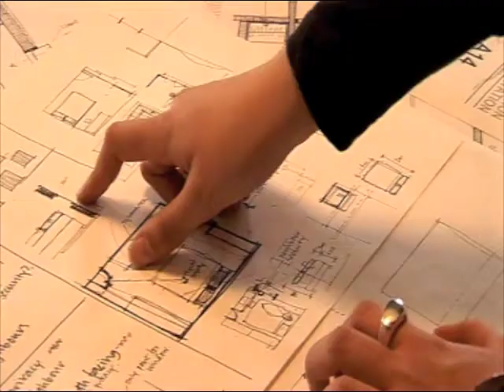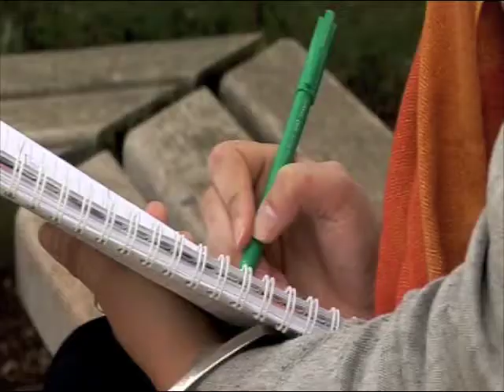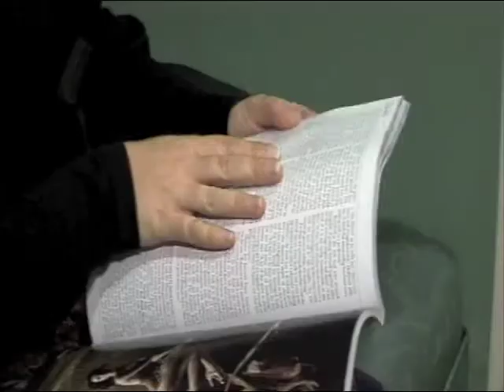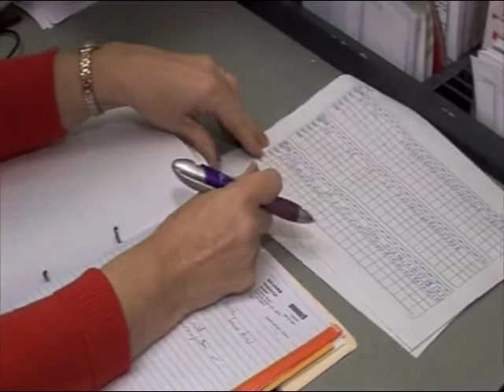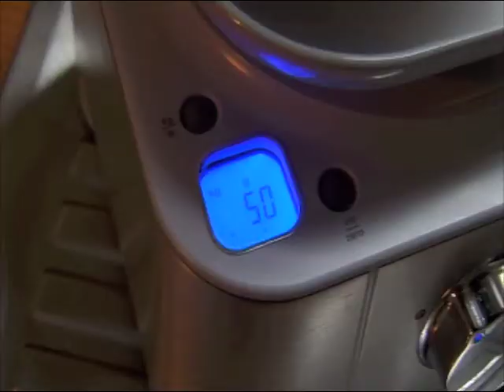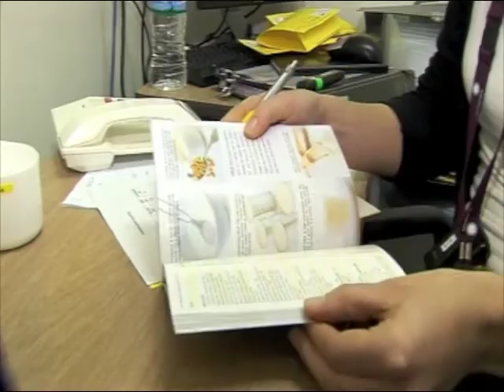NDSS - Having a Healthy Baby (type 1) - Part 1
This video explains the importance of planning a pregnancy for women with type 1 diabetes. There are stories from women with diabetes who are planning a pregnancy, are pregnant or who have already had healthy babies, as well as comments from health professionals.